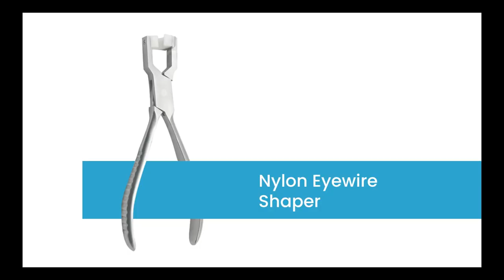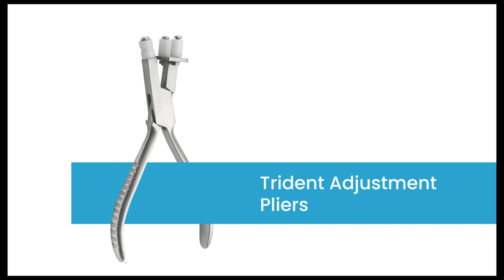Eyeglass Repair Tools: Unlock the Secrets to Perfect Specs!（JFEGE00201）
In this video, we display the world of eyeglass repair tools that will revolutionize the way you maintain your specs. Whether you're a seasoned glasses-wearer or a curious beginner, this video is your ultimate guide to achieving flawless and functional frames!